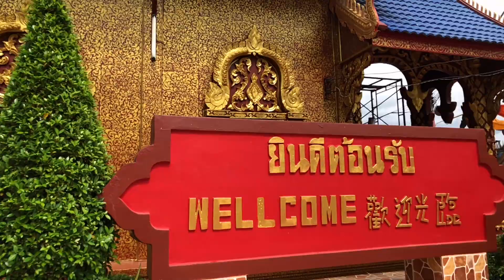THAILAND ALL AROUND - From North to South LA THAILANDE du Nord au Sud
Amazing Thailand shown in few minutes
L'incroyable Thailande en quelques minutes